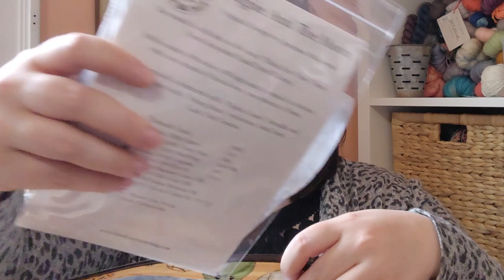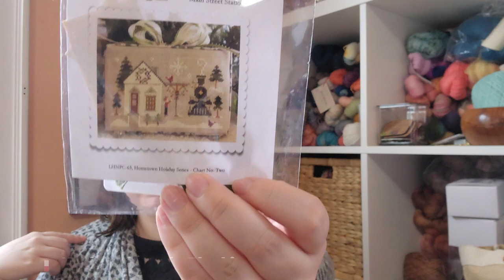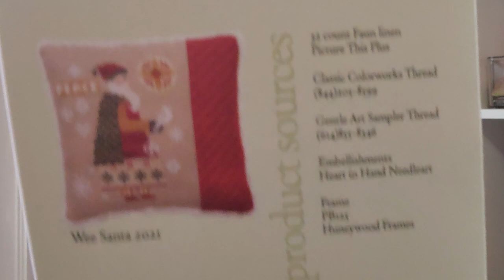Covert Stitches Ep. 5: Wait, am I a Flosstube Now...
The Blue Flower
Magpie and the Moon
• Called for Floss
• 36 Count Feldspar – Picture This Plus

Little House Needle Works
Hometown Holidays – Main Street Station
• Called for Floss
Old Nantucket
• Called for Floss
• Mystery Fabric

Wee Santa 2022
• Called for Floss
• R&R
Wee Santa 2023 – Fully Finished
• Called for Floss
• R&R
• Plaid Fabric – Joanns Christmas Fabric
• Juicy Couture Luxe Velour Sparkle – Super Greens
• Tin Joanns – Christmas time

• Plymouth Yarn – Quaker Hill – 15 Blue Jay

• Plymouth Yarn – DK Merino Superwash – Celantro (yes I double checked the spelling)

• Plymouth Yarn – Galway Worsted – Denim Heather
• Biches & Buches – Le Lambswool – Medium Peach
• Biches & Buches – Le Lambswool – Soft Blue Green